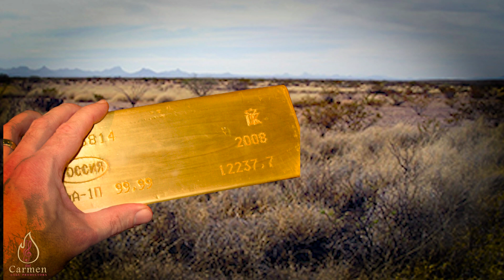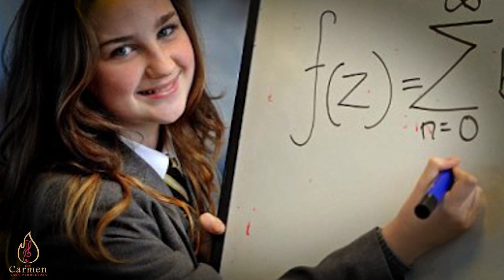ENCONTRARON 4 BARRAS DE ORO EN UN CERRO GRACIAS A UNA FLAMA AZUL QUE SALIA DE ENTRE LA PIEDRAS.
EN LA SIERRA DE JUAREZ TODAVIA EXISTEN MUCHOS TESOROS POR DESCUBRIR COMO LO HICIERON ESTOS EXPLORADORES, QUE DESENTIERRAN 4 LINGOTES DE ORO.GRACIAS A UNA FLAMA DE COLOR AZUL VERDOSA QUE SALIA ENTRE LA PIEDRAS DE UN PEQUEÑO CERRO.